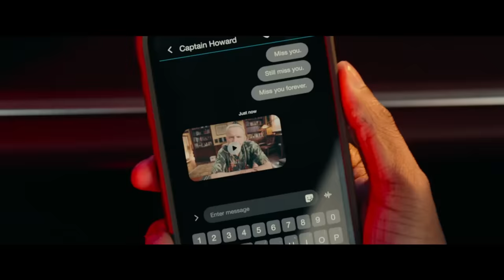Bad Boys: Ride Or Die - Official Trailer (2024) Will Smith, Martin Lawrence, Vanessa Hudgens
On the run: Bad Boys-style. Check out the trailer for Bad Boys: Ride Or Die, an upcoming action comedy movie starring Will Smith, Martin Lawrence, Vanessa Hudgens, Alexander Ludwig, Paola Nuñez, Eric Dane, Ioan Gruffudd, Jacob Scipio, Melanie Liburd, Tasha Smith, with Tiffany Haddish, and Joe Pantoliano.

This Summer, the world's favorite Bad Boys are back with their iconic mix of edge-of-your seat action and outrageous comedy but this time with a twist: Miami's finest are now on the run.

Bad Boys: Ride Or Die is written by Chris Bremner. It is produced by Jerry Bruckheimer, Will Smith, Chad Oman, and Doug Belgrad. Barry Waldman, Mike Stenson, James Lassiter, Jon Mone, Chris Bremner, and Martin Lawrence serve as executive producers.

Bad Boys: Ride Or Die, directed by Adil & Bilall, opens in US theaters on June 7 and in UK cinemas on June 5, 2024.